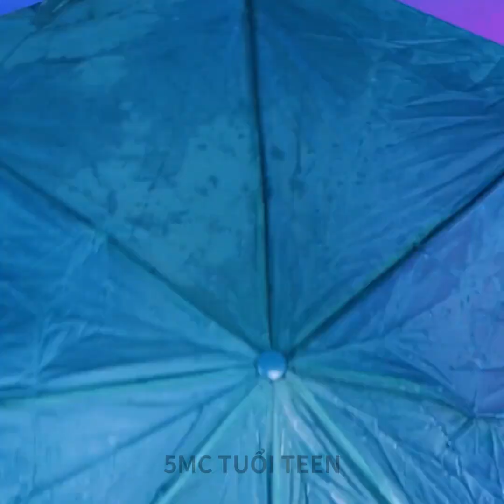MẸO XỊN XÒ TỪ NHA ĐAM || Thủ Thuật Làm Đẹp Bất Ngờ Sẽ Cứu Cánh Ngày Của Bạn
DẤU THỜI GIAN:

00:14 Mẹo nha đam để làm đẹp
04:07 Trị mụn
04:53 Mặt nạ bơ cho tóc
05:31 Kem đánh răng nhà làm
12:34 Tự làm mặt nạ nha đam